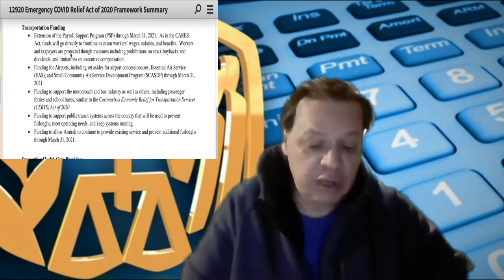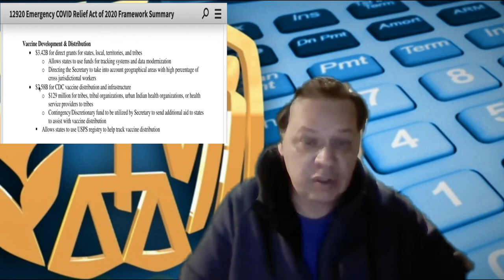THE PEOPLES STIMULUS CHECK & STIMULUS PACKAGE UPDATE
NANCY PELOSI GETS PUT IN HER PLACE BY CRENSHAW.
AN INSIDE LOOK AT THE BIPARTISAN PROPOSAL FOR $908 BILLION